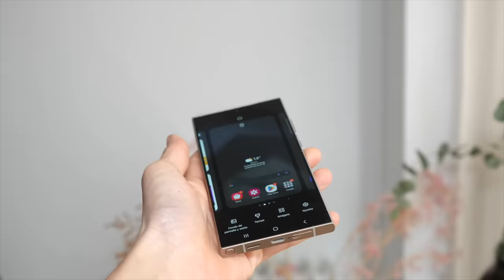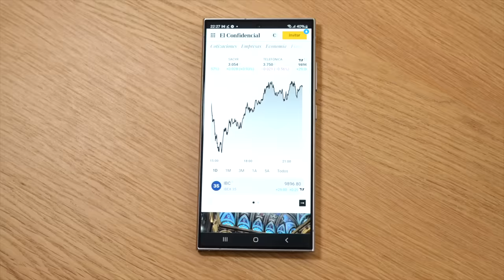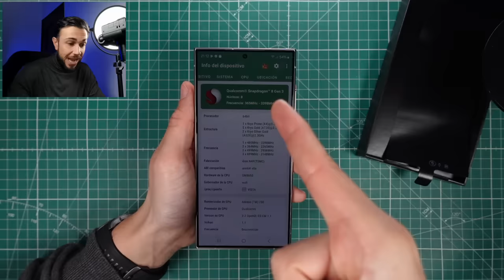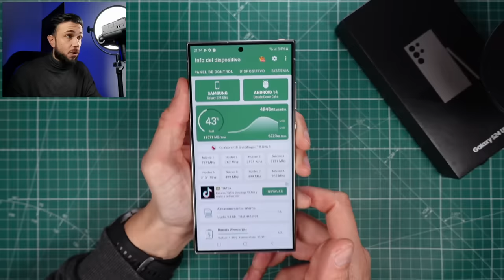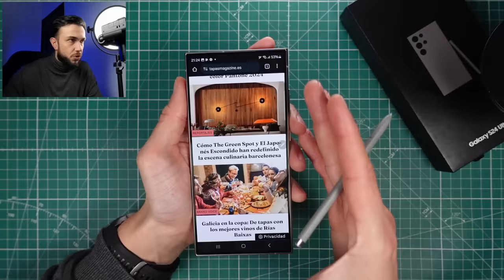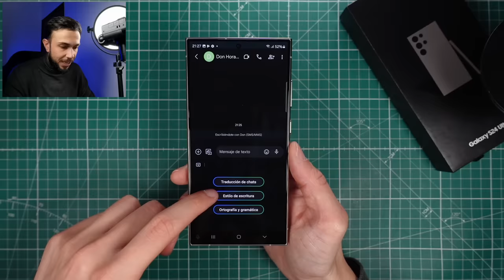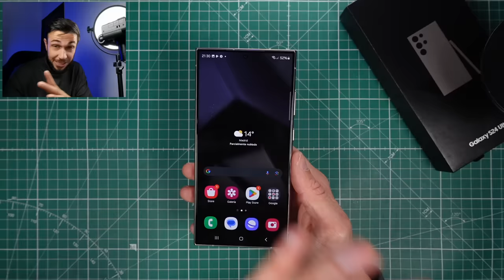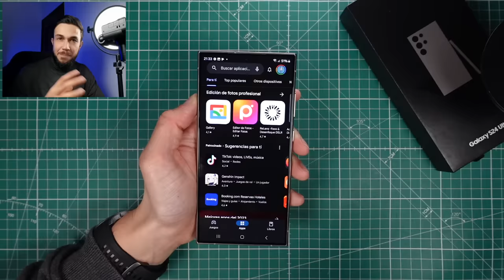LO TENGO!🔥SAMSUNG GALAXY S24 ULTRA: PRIMERA REVIEW A FONDO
Primer análisis y unboxing del Samsung Galaxy S24 Ultra, del que te cuento también más de 18 novedades vs el Samsung Galaxy S23 Ultra. Conoce todas las características como su procesador Qualcomm Snapdragon 8 Gen 3, así como su nueva pantalla AMOLED de 2600 nits, o todas sus nuevas funciones de IA. Te cuento mis opiniones y experiencia con este smartphone.

- Samsung Galaxy S24 Ultra